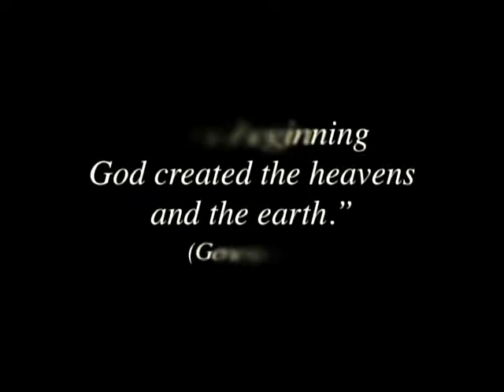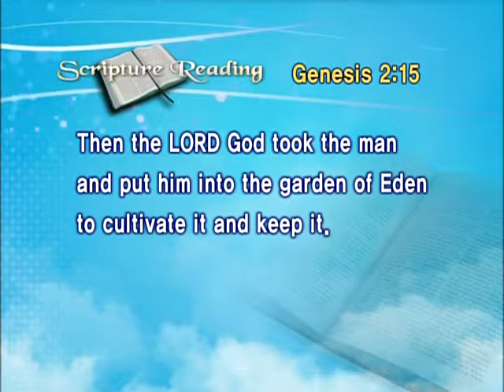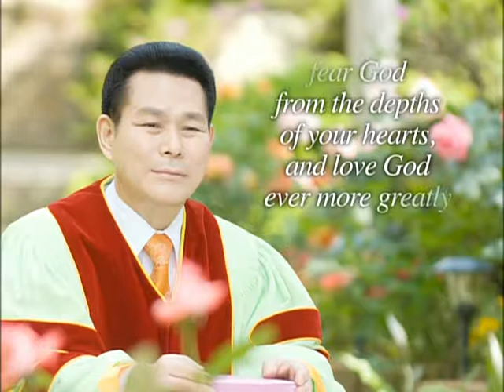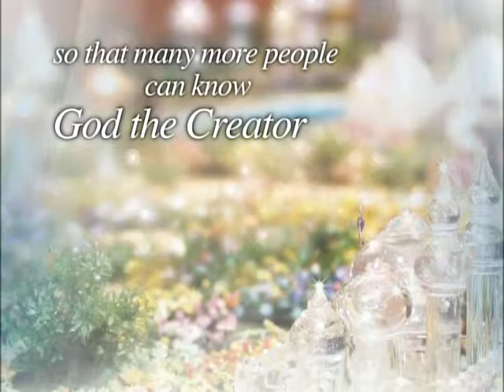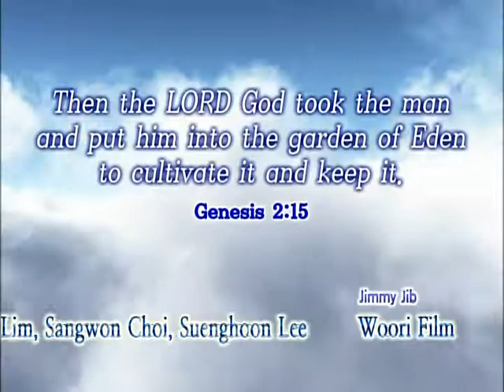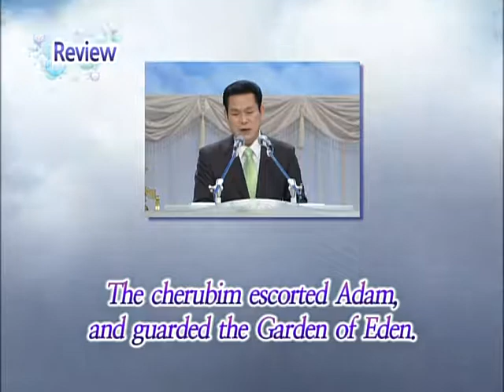Lecture on Genesis #52